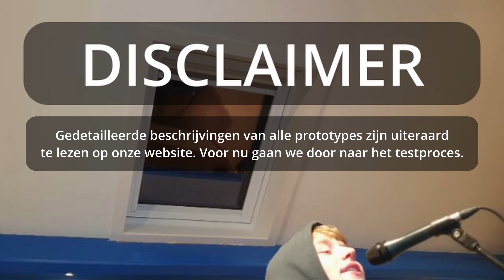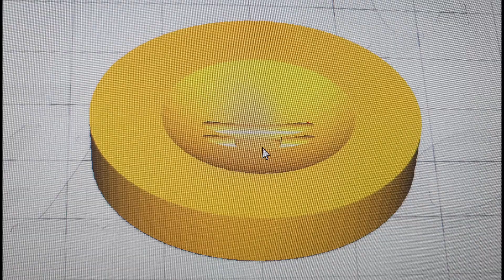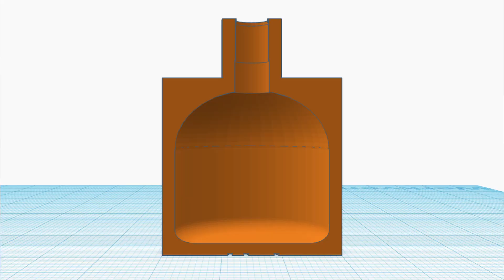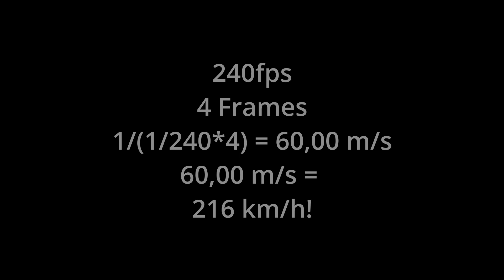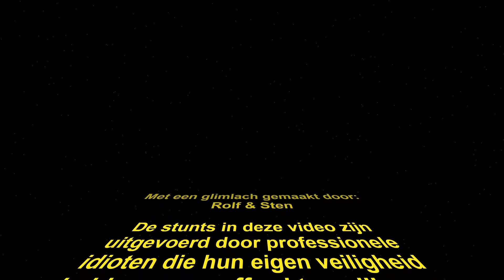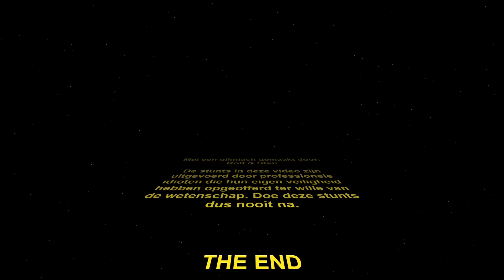HYDROGEN CANNON | Part 2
RP BEATS: Beat oldschool strings simple
RP BEATS: Beat oldschool instrumental simple flute